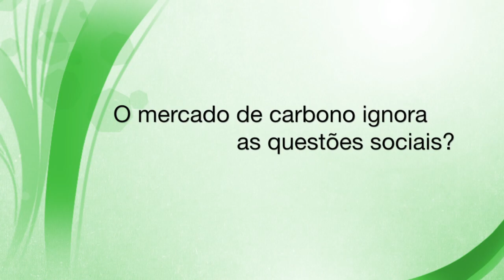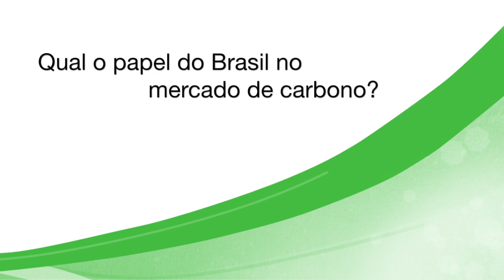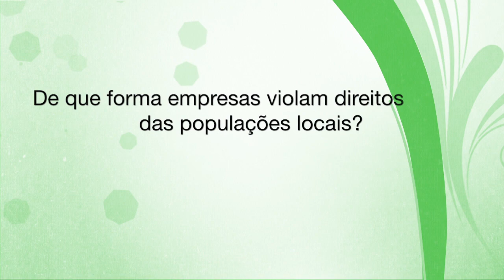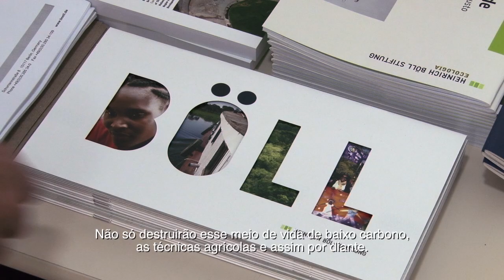Larry Lohmann fala sobre mercado de carbono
Larry Lohmann é especialista em mercado de carbono e autor do livro Carbon Trading -- a critical conversation on climate change, privatisation and power.
A entrevista foi concedida durante o Workshop "Financeirização da Natureza", que aconteceu em junho de 2012 no Rio de Janeiro, por ocasião da Rio+20.